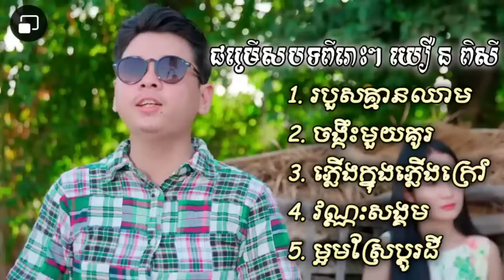ជម្រើសបទពីរោះៗ យឿន ពិសី របួសគ្មានឈាម ចង្កឹះមួយគូរ ភ្លើងក្រៅភ្លើងក្នុង វណ្ណៈសង្គម ម្អមស្រែប្ដូរដី